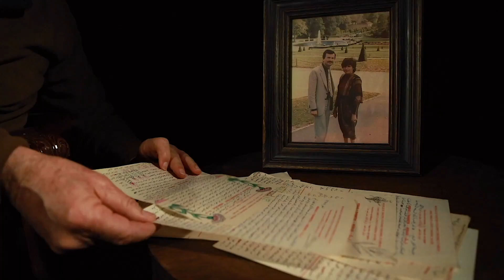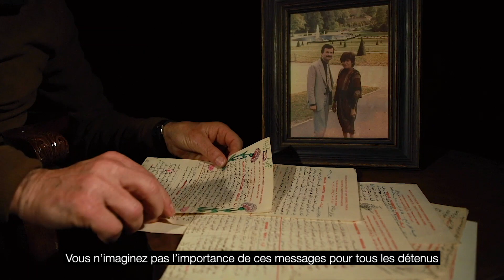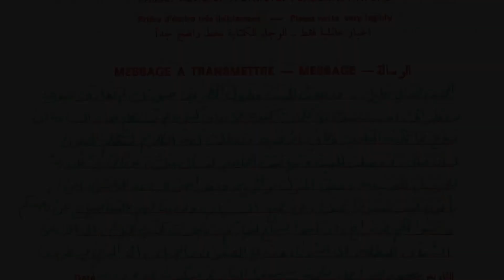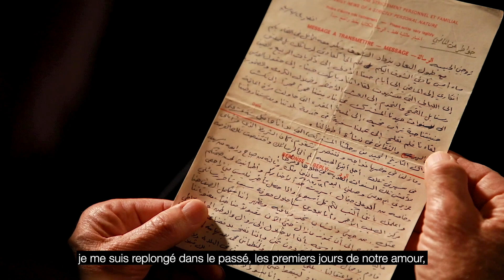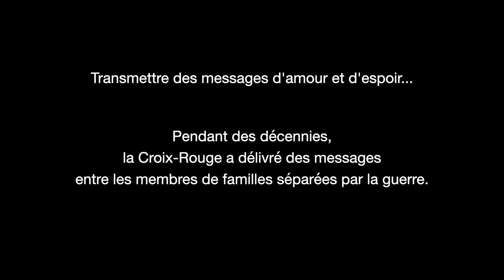Les lettres d'amour les plus émouvantes que vous n'ayez jamais lues | CICR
En 1983, Khalil a été détenu en relation avec le conflit armé au Liban, et sa famille a perdu tout contact avec lui.

Le CICR a retrouvé Khalil en prison et lui a proposé d'envoyer des messages Croix-Rouge à sa femme.

Trente ans plus tard, il garde toujours ces lettres comme symbole d'espoir et d'amour.